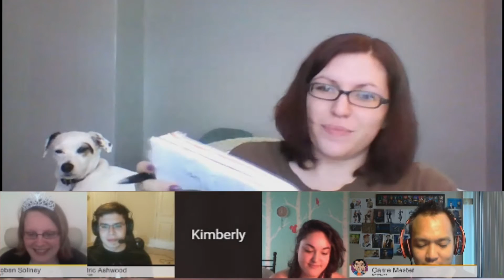Dragon Age Resurgence - Session 5 (Pt. 1/4) Unlikely Matchmaker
The Penta'Viv Guardians and Princess Violetta set out to the Silverite Mines to investigate this supposed "dwarven school of magic."

Introduction Animation by ImHellOfGames